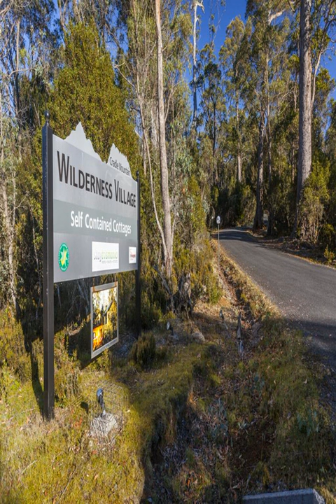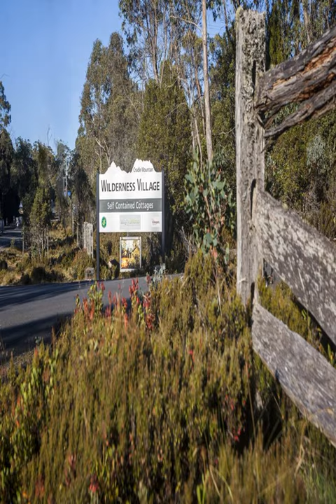Cradle Mountain Wilderness Village - Cradle Mountain - Australia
Cradle Mountain Wilderness Village hotel city: Cradle Mountain - Country: Australia

Address: Cradle Mountain Road; zip code: 7310

Cradle Mountain Wilderness Village offers private self-contained cottages surrounded by native plants and wildlife. Each cottage has a balcony with rainforest views, plus an LCD TV with free cable channels.

 -- Entouré par la faune et la flore locales, le Cradle Mountain Wilderness Village propose des cottages individuels et indépendants dotés d'un balcon avec vue sur la forêt tropicale ainsi que d'une télévision par câble à écran LCD.

 -- El Cradle Mountain Wilderness Village ofrece cabañas privadas independientes rodeadas de flora y fauna autóctona. Las cabañas tienen balcón con vistas al bosque pluvial y TV LCD con canales por cable gratuitos.

 -- Das Cradle Mountain Wilderness Village bietet Ihnen private, eigenständige Cottages inmitten der einheimischen Pflanzen- und Tierwelt. Jedes Cottage verfügt über einen Balkon mit Regenwaldblick sowie einen LCD-TV mit kostenfreien Kabelkanälen.

 -- Het Cradle Mountain Wilderness Village biedt cottages met eigen kookgelegenheid die worden omringd door inheemse planten en dieren. Elke cottage biedt een balkon met uitzicht op het regenwoud en een lcd-tv met gratis kabelzenders.

 -- Immerso nella fauna selvatica e nelle piante autoctone, il Cradle Mountain Wilderness Village offre cottage privati indipendenti dotati di balcone affacciato sulla foresta pluviale e TV LCD con canali via cavo.

 -- Cradle Mountain Wilderness Villageは、野生の植物や動物に囲まれています。自炊式の専用コテージには、熱帯雨林の景色を望むバルコニー、液晶テレビ（無料ケーブルチャンネル付）が備わっています。  Cradle Mountain Villageは、世界遺産に登録されているクレイドルマウンテン/セント・クレア湖国立公園の端の静かなロケーションにあります。ウィルダネス・ギャラリーまで徒歩わずか5分、オーバーランド・トラックまで車で10分です。 ...

 -- Cradle Mountain Wilderness Village度假村提供自助式私人小屋，四周环绕着原生植物和野生动物栖居地。每间小屋均设有带雨林美景的阳台和可免费收看有线频道的液晶电视。  Cradle Mountain Village度假村安静地坐落在被列为世界遗产的摇篮山/圣克莱尔湖国家公园（Cradle Mountain/Lake St Clair National Park）边缘，距离生态摄影艺廊（The Wilderness...

 -- В комплексе Cradle Mountain Wilderness Village к услугам гостей отдельностоящие коттеджи на лоне природы. В каждом из них имеется балкон с видом на тропический лес, а также ЖК-телевизор с бесплатными кабельными каналами.